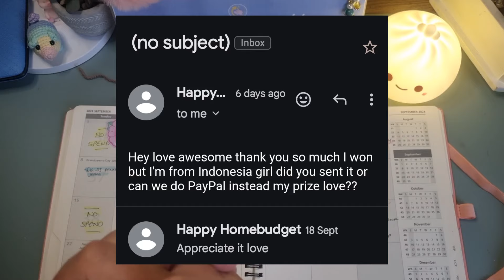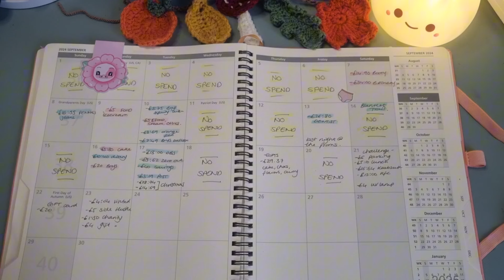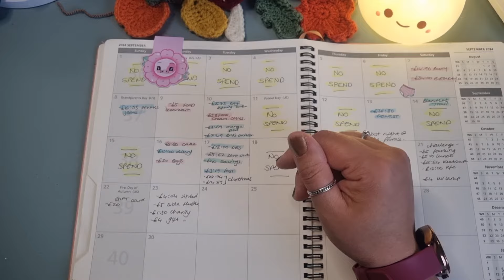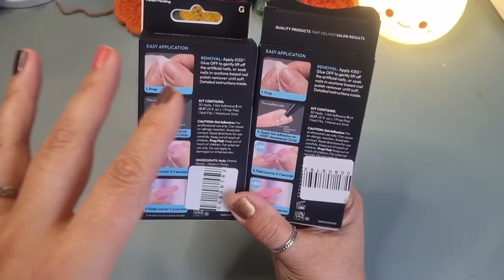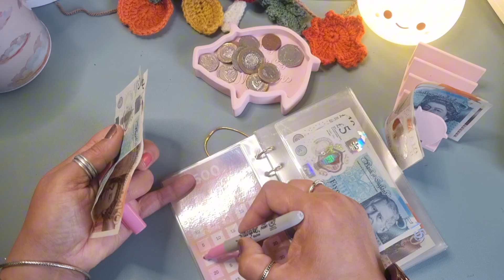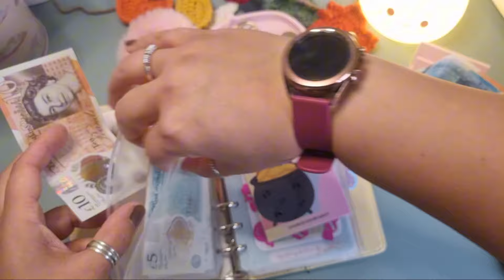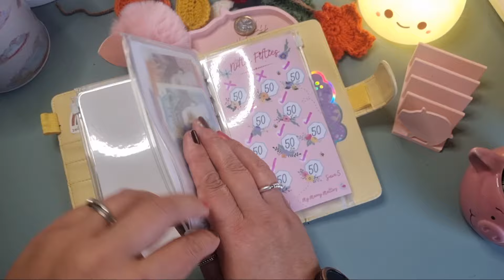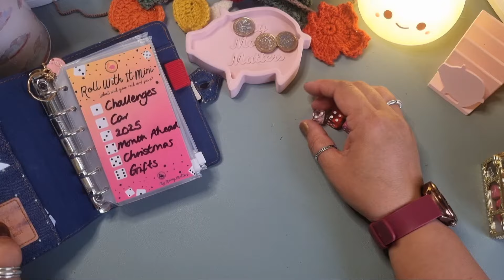How Stinking cute! 🥰 this week's last check in before pay day. Christmas anyone?!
Christmas shopping has officially begun!
A day when it all seemed to go wrong..
And having more money than  I should 🤣
All in a todays check in video, with some cash stuffing thrown in.